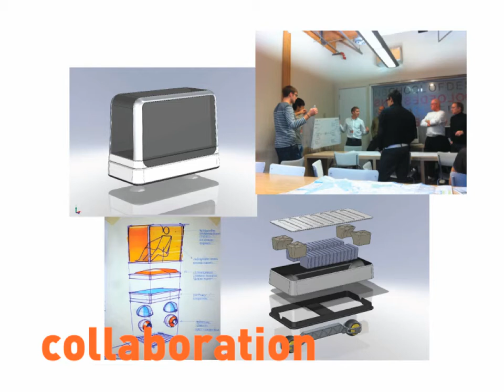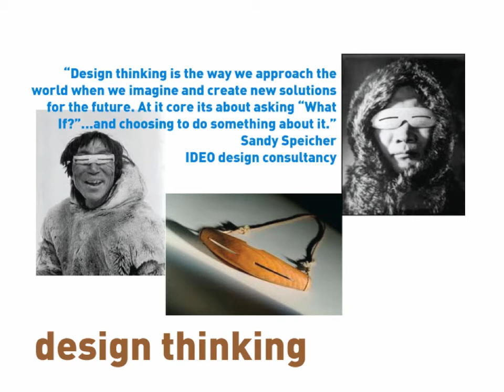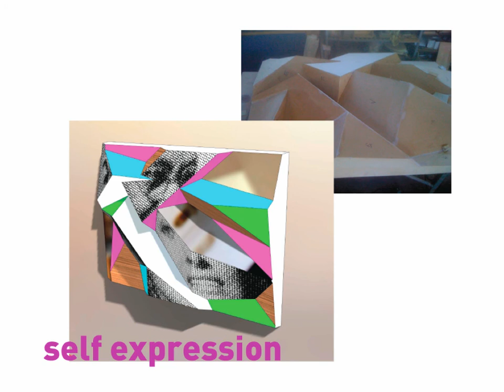Miles Keller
Miles, an industrial designer, shared his ideas around the topic of design and design thinking.